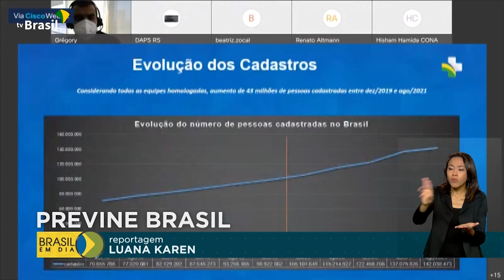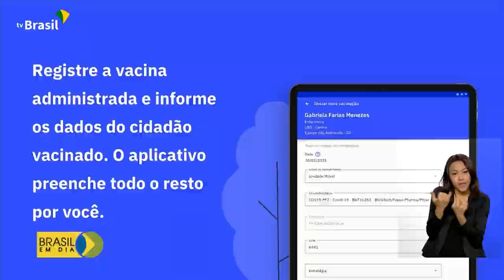Saúde | Previne Brasil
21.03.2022 - A Atenção Básica de Saúde é aquele primeiro contato do paciente com um agente de saúde. Geralmente, é um atendimento mais amplo e ajuda a prevenir doenças. O Governo Federal repassa o dinheiro para que os municípios invistam na Atenção Básica por meio do Programa Previne Brasil. E para ajudar as cidades a pedirem o financiamento, o Ministério da Saúde realiza oficinas em todo o país.